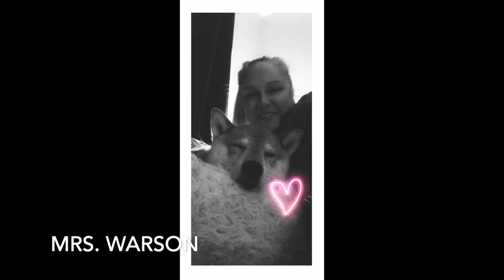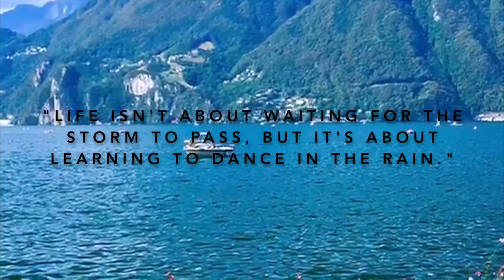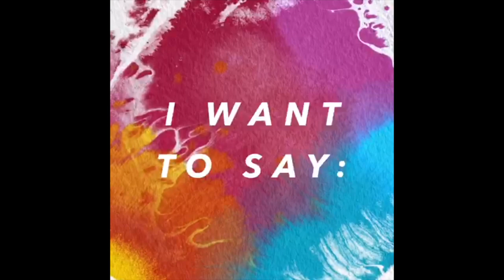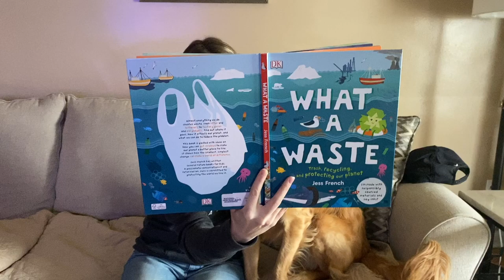GRA 2020 Video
The staff of Grand River Academy shares their love for their students while everyone is home due to the Covid-19 outbreak.